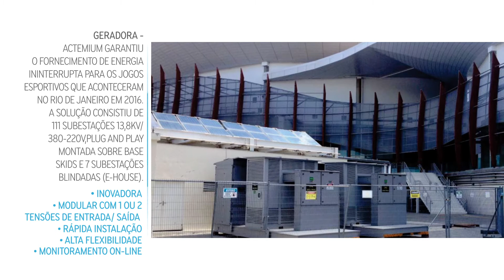VINCI Energies no Brasil